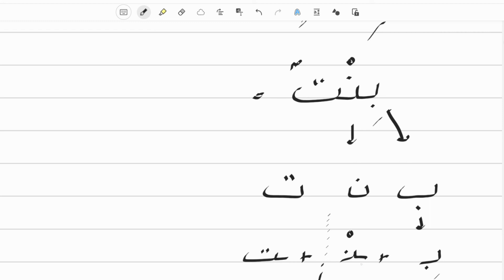아랍어 20일만에 마스터하기챌린지 Day13 | م , ن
* 틱톡: @bong_ar

_ 한국인들에게 아랍대해 자주 들었던말들